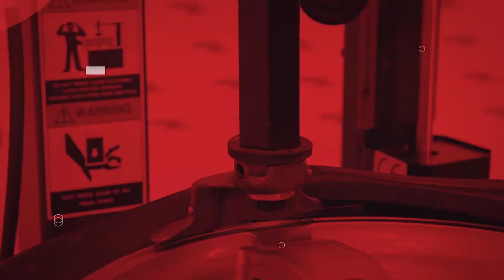Nortec PRO WB300 - sprawdzenie wyważarki | wheel balancer checking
Coframa & Nortec  pro

Świerkowa 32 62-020 Rabowice / k. Poznania